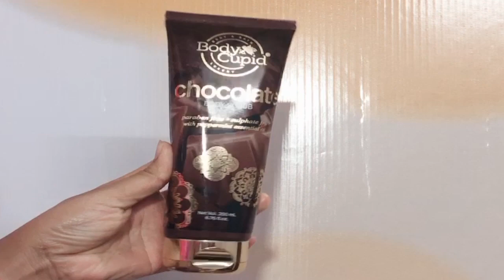winter skin,body care hacks /tips in Hindi SuhaniStyleTips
Today i am going to share with you some winter hacks

1:Like
3:click bell🛎

👩‍❤️‍👩Let’s become a friend 👩‍❤️‍👩

New video 👉🏻beauty &fashion &Diy
👉🏻Monday @
👉🏻Wednesday @
👉🏻Friday @